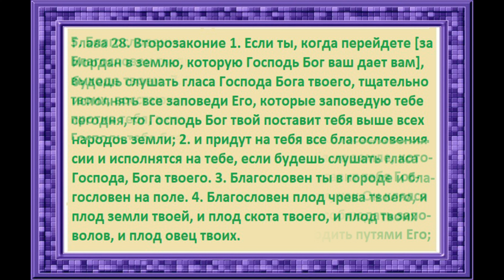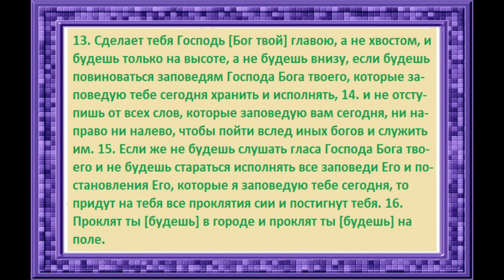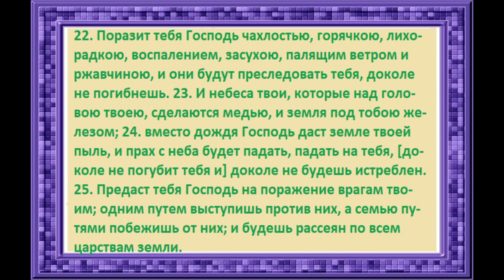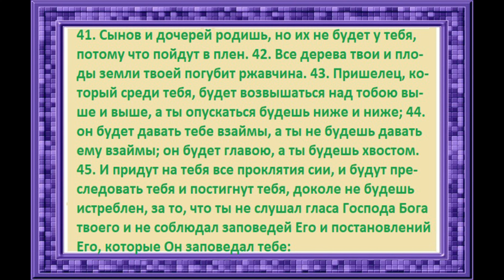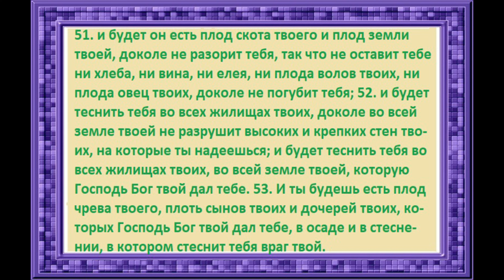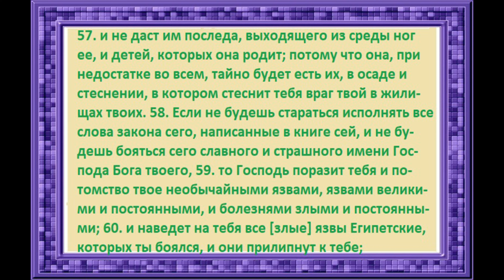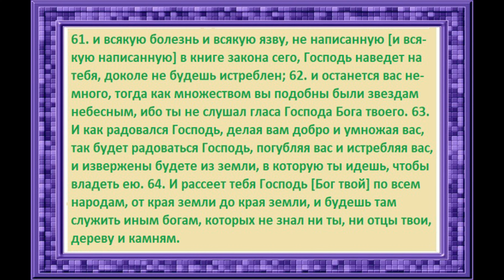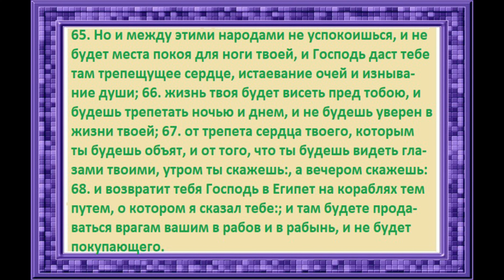Эта Великая книга - Библия. Второзаконие (глава двадцать восьмая)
Эта Великая книга  -  Библия.  Второзаконие (глава двадцать восьмая). Читаем и слушаем слово Божье...